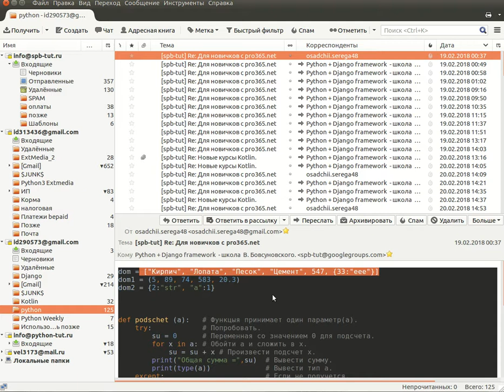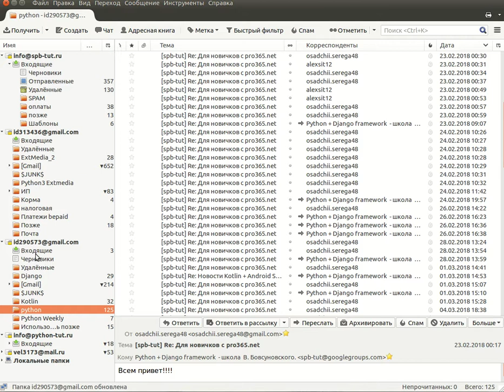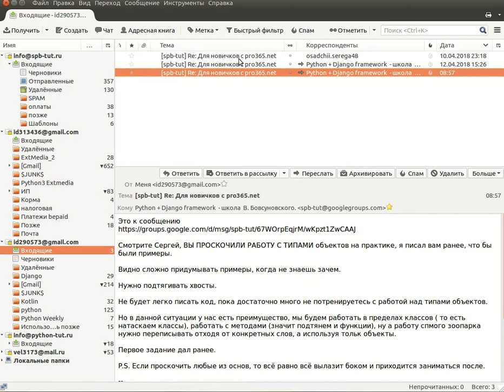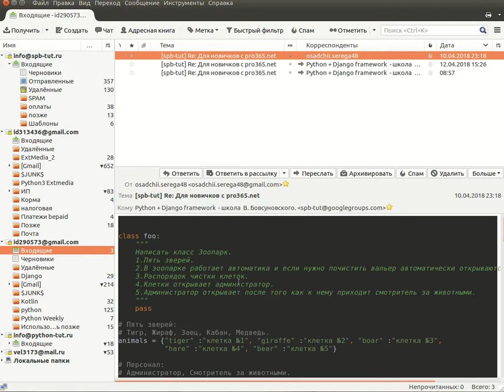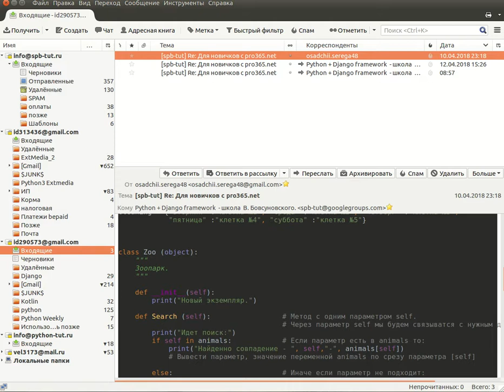Часть 1. Сила поэтапного практического освоения языка программирования Python.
Это совершенно реальная работа над языком, делая которую участник начинает реально писать. По принципу, хотите писать, берите и пишите. Моя роль, как преподавателя заключается в том, что бы направить и участник задействовал все механизмы языка и понимал, как это применять на практике.
За 5 месяцев я увидел, что участник пишет на двух языках и понимает, что и как делает. На данном этапе моя задача выявить белые пятна и дать задание таким образом, что бы участник их задействовал.
Так мы выходим на более профессиональный код.
Так как участник пишет всё сам. то тренировка и глубокое постижение языка идёт в реальном времени.

Что бы понять нужно посмотреть 2 видео.

Важно что бы понять больше о языке и понять как изучать несколько языков и почему?

почитайте важные статьи, которые собраны спецмально, что бы создать у вас в голове полную картину и точку опоры:

Где получить доступ?